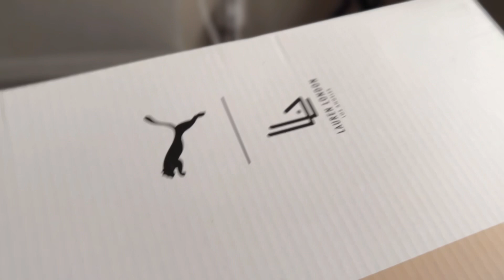TANTEDEBZVLOG: UNBOXING SEPATU PUMA SUEDE CLASSIC CAKEP BANGETH